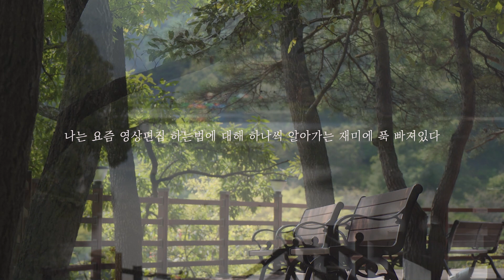함안 아라 캠핑장 얼짱 주꾸미 삼겹살 가 볼만한 곳 말이산 고분군 입곡 군립공원 무진정 악양 생태공원 나홀로 솔캠 솔로 캠핑 브이로그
[나 혼자 간다] 함안 아라 캠핑장 얼짱 주꾸미 삼겹살 가 볼만한 곳 말이산 고분군 입곡 군립공원 무진정 악양 생태공원 나홀로 솔캠 솔로 캠핑 브이로그